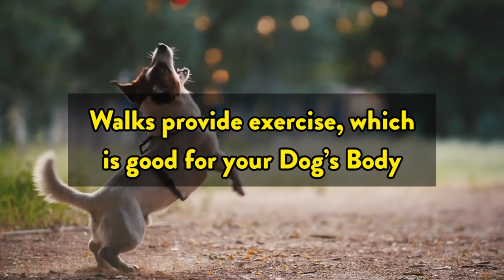How Long Should You Walk Your Dog?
Looking for a good way to exercise your dog? Look no further! In this video, we'll give you tips on how long you should walk your dog each day to keep them healthy and happy.

Not only is exercise important for your dog, but it's also good for your own health. By following our tips, you'll not only be keeping your dog healthy, but you'll be enjoying a healthy walk too! Check out this video to learn more about how long you should walk your dog each day!